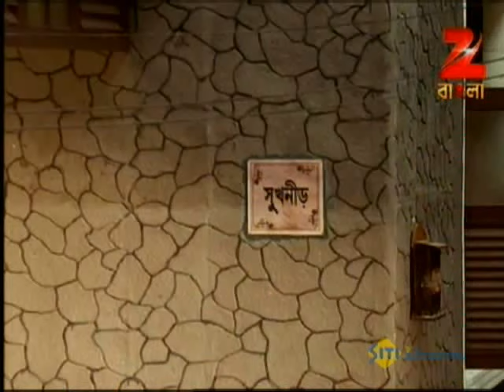Boyei Gyalo | Bangla Serial | Full Episode - 84 | Rohit Samanta | Zee Bangla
বয়েই গেলো - Boyei Gelo | Bangla TV Serial | Full Epi - 84 | Zee বাংলা

Boyei Gelo is a Bengali comedy drama television series starring Rohit Samanta, Basabdatta Chatterjee and Paran Bandopadhyay. The story revolves around two neighbouring families, Senguptas and Basaks, who are constantly at loggerheads with each other. However, things get interesting when young members of the families fall in love.